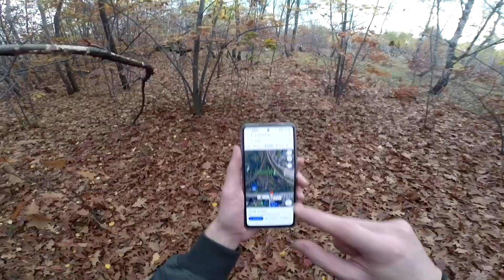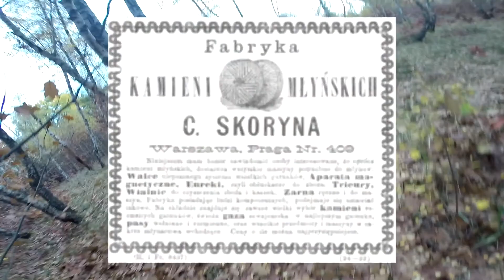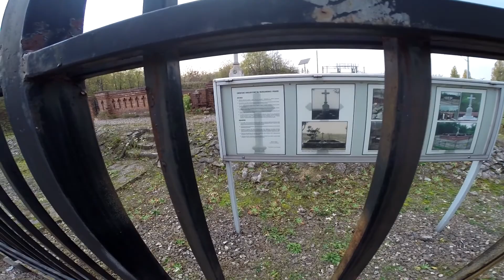Zapomniany cmentarz choleryczny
Siema jak pewnie wiecie dzisiaj jest 1 listopada i większość z was w tym dniu jedzie na groby swoich bliskich zmarłych i nie ma żadnego problemu, dlatego dzisiaj pokaże wam tak dla kontrastu nekropolię z 1872r. która jest skutecznie odseparowana od świat zewnętrznego przez otaczające ją z każdej strony wysokie nasypy kolejowe miłego oglądania
socjale: